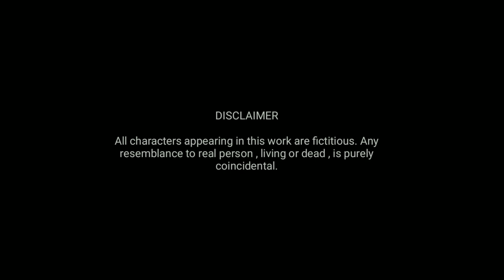Kabokang Mapal | Short Story | Mitlaobi | Mangangleima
Mitlaobi's
Kabokang Mapal
( Stupid Cupid Series-1 )

Narrated by : Mangangleima
Editing : Lenin
Produced by : WakhaL Turi